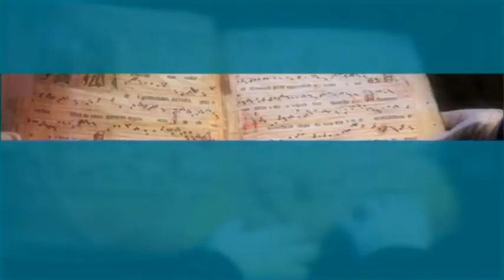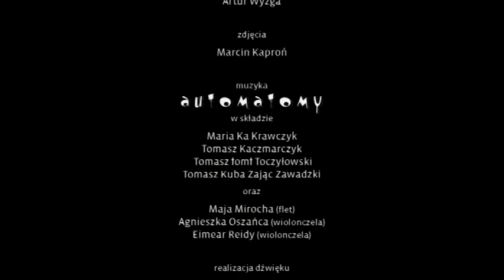Twarze Małopolski - zamek w Oświęcimiu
Odcinek serii filmów dokumentalnych z udziałem

reżyseria: Anna Pankiewicz, Marcin Kaproń